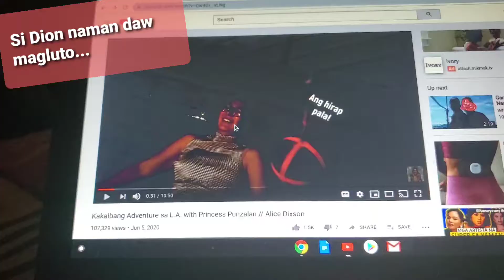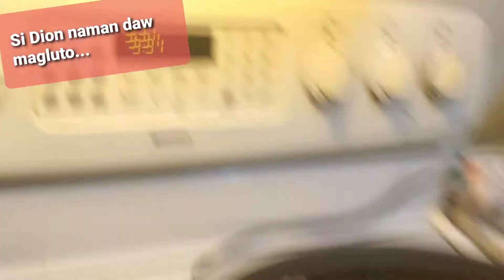Dion cooking pekeng duck..(peke kasi chicken ginamit nya)